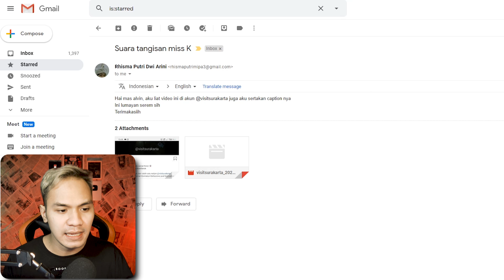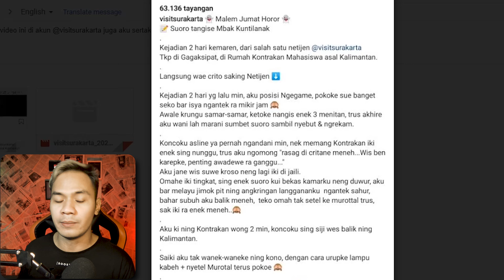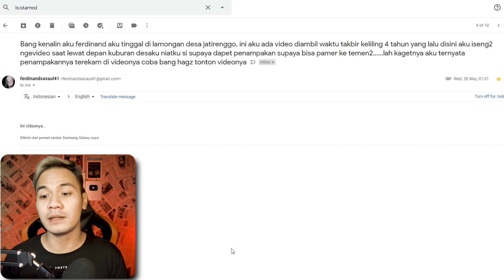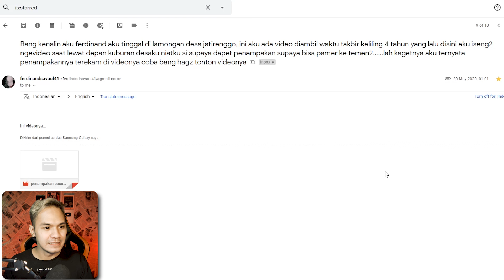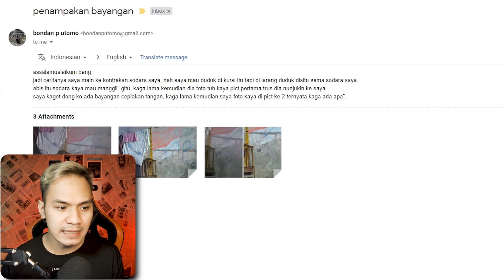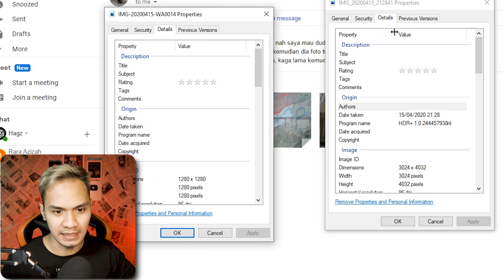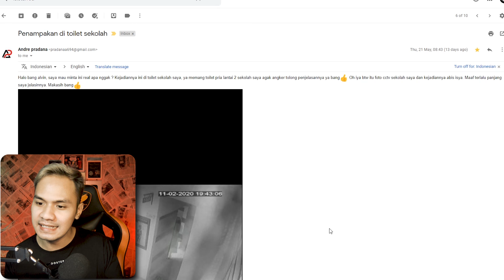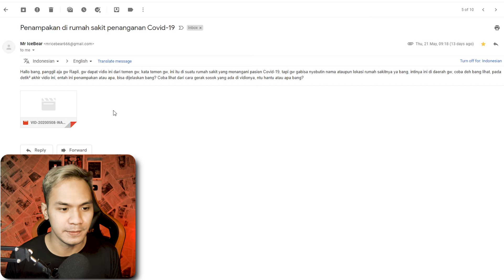INVESTIGASI PENAMPAKAN: HANTU TEREKAM CCTV!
lemesin aja jangan ngegas..
nikmati videonya :)

@alvinvajhrin (akun pribadi)
@hagzbox (merchandise)